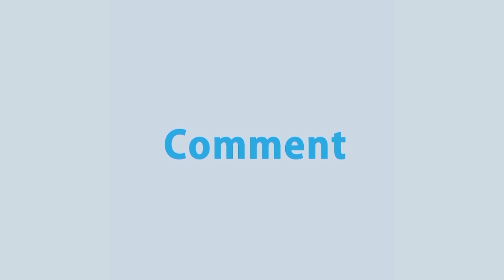আরটিভি নবম স্টার আওয়ার্ডে নাট্য ও চলচ্চিত্র অভিনেতা ডাঃ এজাজুল ইসলাম পুরস্কার পেয়ে যা বললেন | Rt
- Team RTV